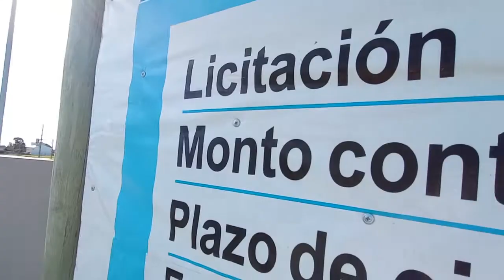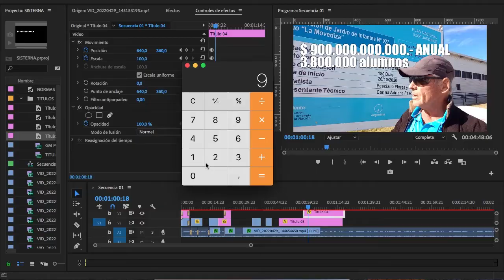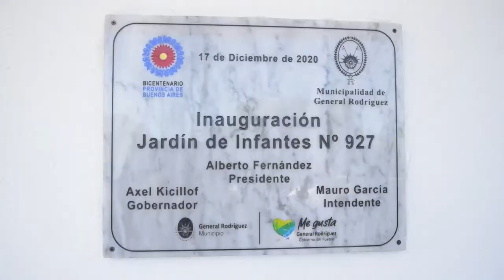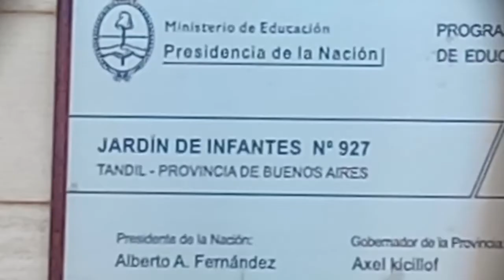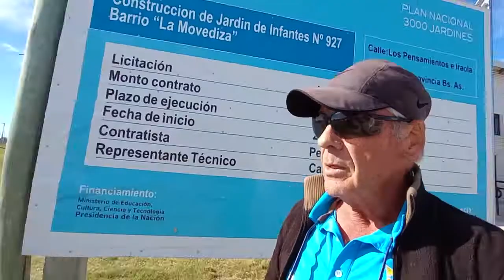¨EL INDIVIDUO VS. EL ESTADO¨ CON SISTEMA DE VÁUCHER ES MEJOR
En la Argentina actual, los políticos tomaron toda la responsabilidad de la educación en us manos, incluido lo que mas le interesa: El presupuesto. De esta forma pueden manipular las necesidades de cada escuela para sus finalidades partidarias y personales.
El sistema de váuchers saltea la distribución del dinero a los políticos, para entregárselo a los padres y posteriormente a la escuela que elijan.
Cuando este en funcionamiento, en las inauguraciones y refracciones de las escuelas los protagonistas van a ser los directivos, docentes, padres y alumnos. Los políticos solo lo van a ver por TV.